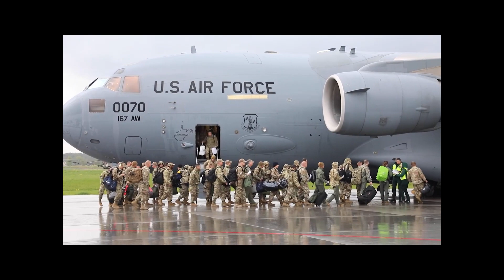Daily Military Drop - Dec. 23, 2022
*MAI Course Pushes Marines to their Limits*
Dec. 22, 2022 - U.S. Marines with 1st Intelligence Battalion, I Marine Expeditionary Force Information Group, I Marine Expeditionary Force, conduct a Martial Arts Instructor Course at Marine Corps Base Camp Pendleton, California, Nov. 29 - Dec. 15, 2022. The MAI course is a three-week-long practical application of techniques, combat conditioning, and education to train and certify new martial arts instructors for the Marine Corps martial arts program. MAIs are able to train Marines in MCMAP, a program encompassed by close-quarters combat tactics, warrior ethos, and weapons of opportunity.

Film Credits
Lance Cpl. Joseph Helms

*920th Rescue Wing – 02:06*
Dec. 9, 2022 - The 920th Rescue Wing is comprised of 23 subordinate groups and squadrons, including three geographically separated units; one at Davis-Monthan Air Force Base, Arizona, one at Portland, Oregon, and one at Joint Base Langley-Eustis, Virginia.

The wing is responsible for a demanding and compelling array of missions, and the men and women who serve here must maintain a high level of proficiency and be ready to deploy at moment’s notice. The unit’s peacetime missions include search-and-rescue support for civilians in distress at sea, in the desert or upon mountains. The wing also provides worldwide humanitarian relief, supporting rescue efforts in the aftermath of disasters such as hurricanes, floods and earthquakes.

Film Credits
Staff Sgt. Darius SostreMiroir

*127th Wing Air Staff Formation and Air Defender 23 Participation – 03:43*
Dec. 21, 2022 - Brig. Gen. Rolf Mammen, Commander of the 127th Wing, and Col. Matthew Robins, Commander of the 127th Operations Group, announce the unit’s intent to establish an Air Staff at the 127th Wing, Michigan Air National Guard. The Air Staff, or A-Staff, combines functional experts from Command and Control elements of the wing, to report directly to the Wing Commander, and allow for faster decision-making, and deployment of assets.

Film Credits
Staff Sgt. Andrew Schumann

*901ST Military Police Detachment (Military Working Dogs) – 07:12*
Aug. 24, 2022 - Videos of the 901ST Military Police Detachment (Military Working Dogs) based on Camp Zama, Japan.

Film Credits
Derek Mayhew

*Marine Recon Airborne Cold Weather Training – 08:43*
Dec. 9, 2022 - U.S. Marines with 2d Reconnaissance Battalion, 2d Marine Division, conduct airborne cold weather training on Joint Base Elmendorf-Richardson, Alaska. This training was conducted to enhance the Marines’ combat effectiveness in extreme cold weather as they prepare for upcoming deployments in the Marine Corps Forces Europe-Africa theater of operations.

Film Credits
Lance Cpl. Ethan Robert Jones